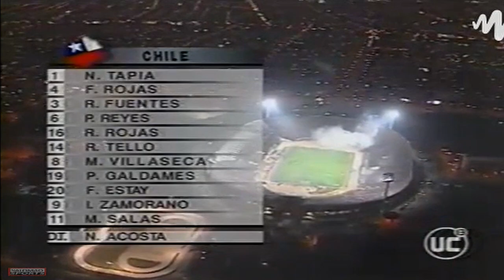World Cup Qualification 2002 Chile 3x0 Brasil